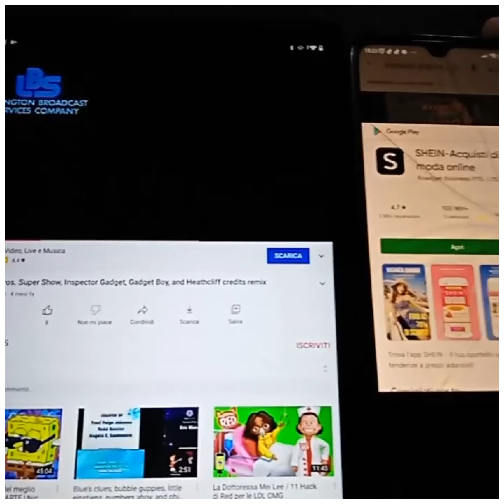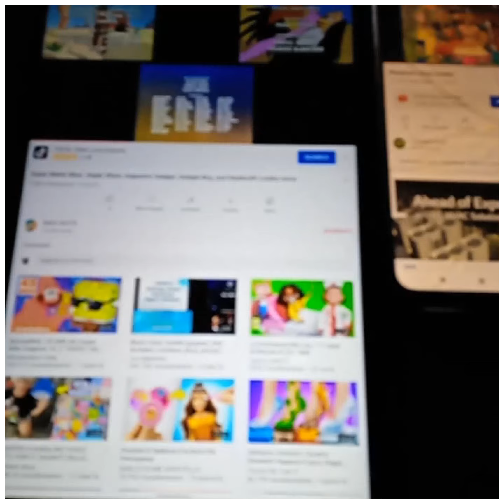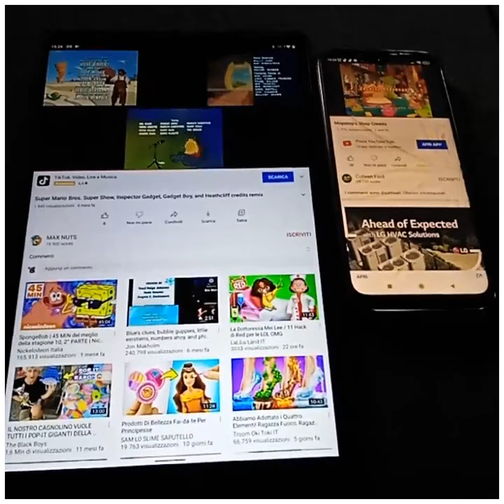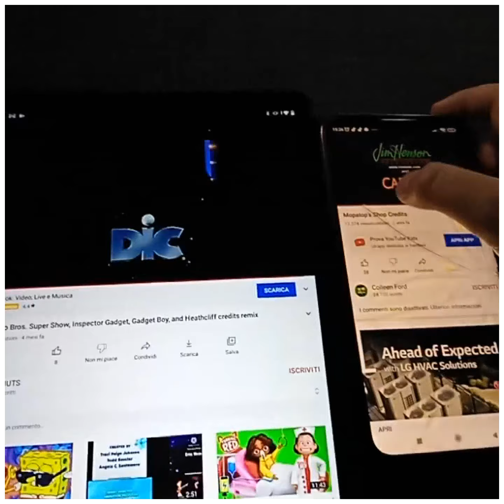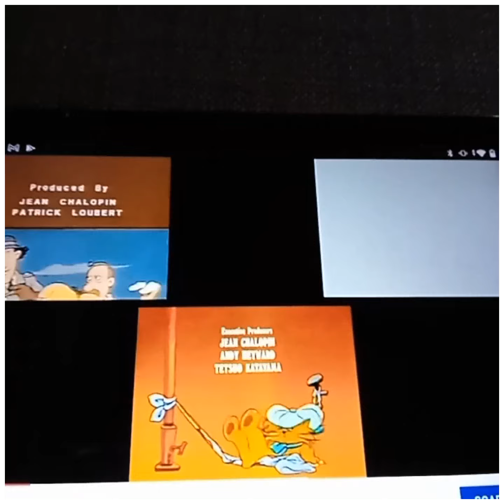Super Mario Bros., Inspector Gadget,Gadget Boy,Heatcliff & Mopatop's Shop Credits Remix